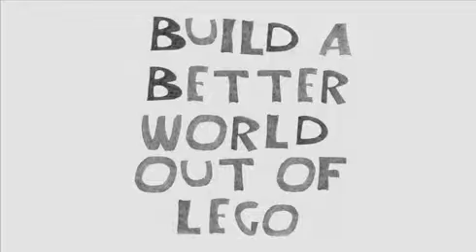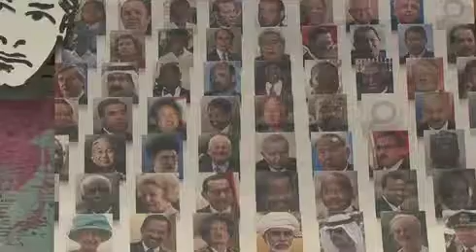Bed-In at the Bluecoat Week 4, November 2010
The Bluecoat has lined up everyone from poets, comedians, musicians, dancers and live artists to gay rights groups to continue Lennon's tradition of non-violent protest for a better world, using the format of occupying a double bed sited publicly at the Bluecoat.
The Yoko Ono endorsed project takes place over 62 days from October 9 -- Lennon's birthday -- to December 9, the date in UK time of his assassination in New York 30 years ago.
Ono, who performed at the School Lane venue in 1967 and again in 2008 said: "I think it is wonderful they will be doing Bed-In.
"There should be many lively discussions with the visitors of the bed and the couple in the bed, just like there were at the time John and I did it.
"There is much to discuss in terms of war and peace now."